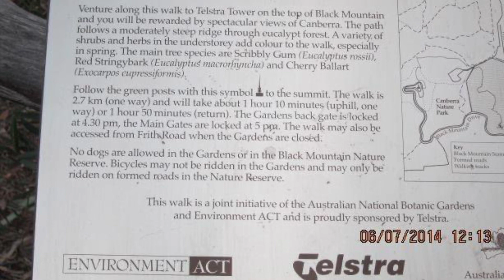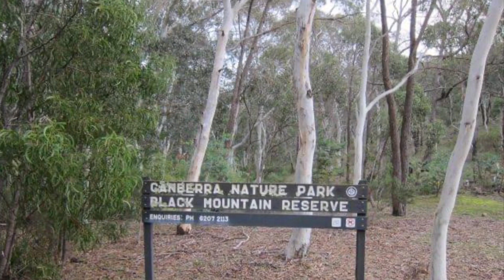Sri Chinmoy Off-Road Duathlon at Black Mountain on Sunday 06 July 2014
Sri Chinmoy Off-Road Duathlon on Sunday 06 July 2014

I did participate in this “Off-Road Duathlon” and weather was good except a bit cold and windy (snow flakes were falling in the Black Mountain Reserve!) and lucky that there was no rain. I enjoyed it and also managed the mountain bike (first time use!) OK and no injuries!

On Sunday 06 July ’14 to attend Sri Chinmoy Off-Road Duathlon, I started at 9:20am and rode my mountain bike from my house in Bruce to the event starting point (which I thought it was in Acton) to have some bike riding practice before the event.  After reaching there I found that it was wrong place and worked out where to go and reached the real event starting point in the Australian National Botanic Gardens behind the ActewAGL Substation by 10:15am.

Both long/short courses started already, organisers suggested me to go in the short course (record – 2Km Run – Did Not Finish (DNF), participate in the rest of the race 7Km Mountain Bike & 2.5 Km Run) even though I enrolled in the long course (because already late & hard 23Kms mountain bike). Organisers were kind and allowed me to participate in the short course partially.  I struggled a bit riding Mountain Bike for 7Km in Black Mountain Reserve and need to get off the bike few times climbing uphills because I had difficulty in changing into the right gear in right time! I enjoyed the natural environment and views along the course and took some photos. 2.5Km Mountain Run was not that difficult and I did it comfortably without any difficulty!

The race results and photos will be posted on Sri Chinmoy website soon!

After the event, I happily rode back home in Bruce and it was very cold and windy and lucky that still there was no rain!

I participated in “Biathlon” (Run &Bike) which was conducted by National Heart Foundation along with my close friend Nev Shelley in 1990s. Pease find that I included some photos of this event, era and my old bike!

In conclusion, now I have mountain bike and I intend to explore the National Parks / Reserves in & around Canberra and also pursue further to improve my swimming skills and participate whenever it is possible in fun runs and Duathlons/Biathlons and eventually one day in a Triathlon!

I hope that you enjoyed reading my story and photos!